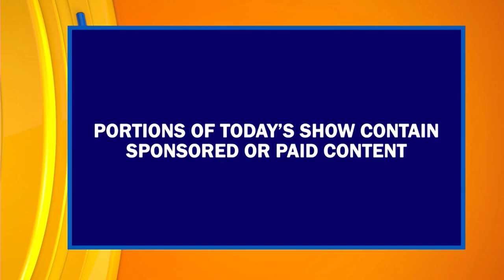EP 673 | NBC 23 | "VALLEY POR VIDA" LIFESTYLE SHOW | HOST & EXECUTIVE PRODUCER DANIELLE BANDA TV